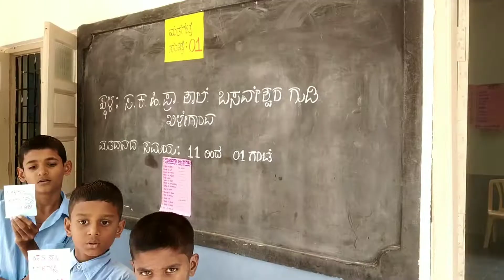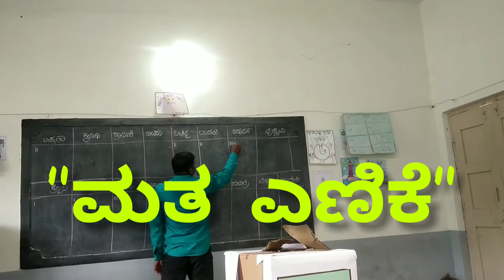ನಮ್ಮ ಶಾಲೆಯಲ್ಲಿ ನಡೆದ ಅಣಕು ಮತದಾನ-ಶಾಲಾ ಸಂಸತ್ತಿನ ರಚನೆ..